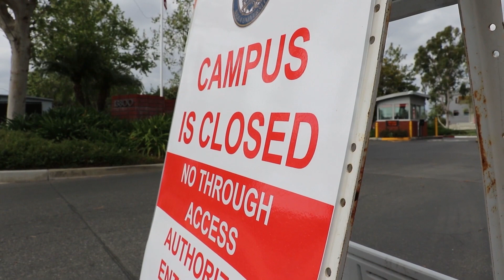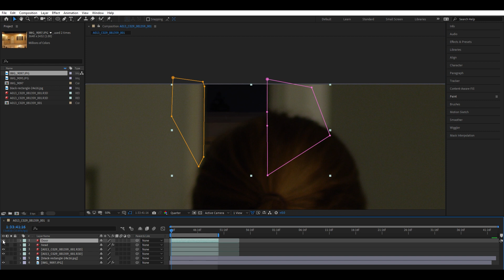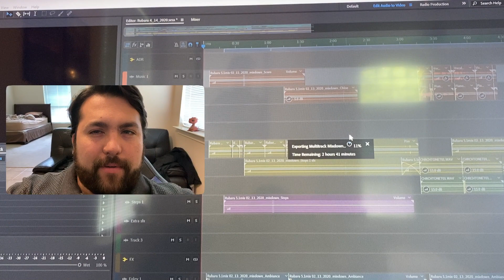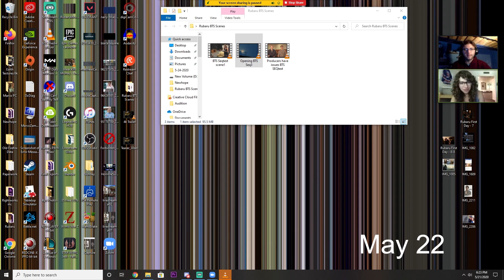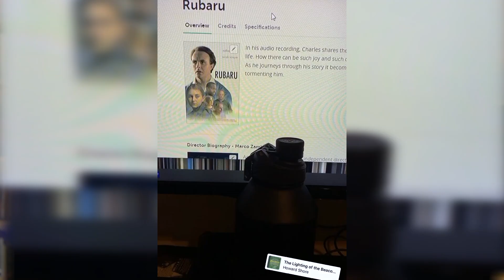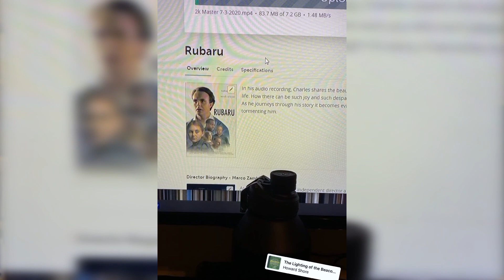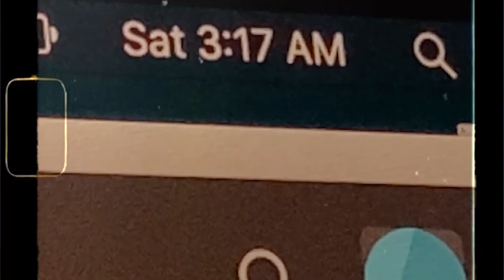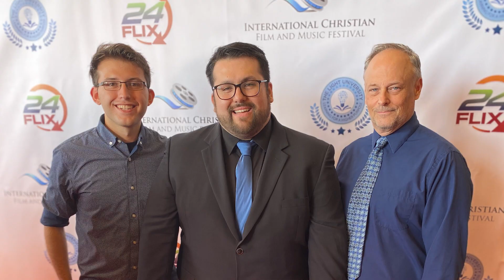07. Livestream & Award Show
March 2020 is here. The team is split across the country and the film seems like it will stall out and never see the light of day. Andy, Rebecca and Marco do a livestream early that year and consider making a run for festivals...